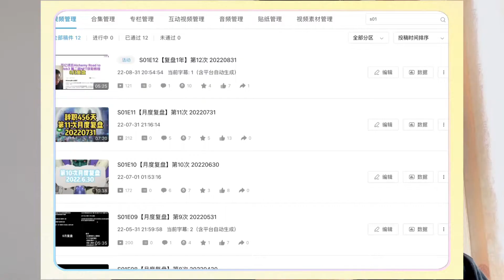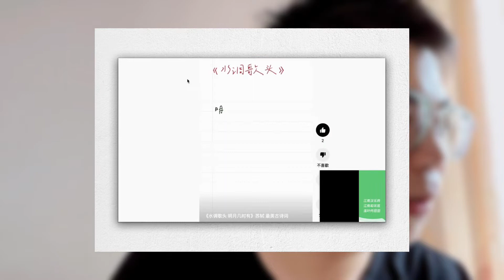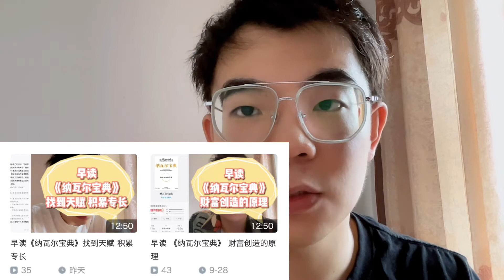S02E01【月度复盘】第13次 20220930 CheersUP#4754